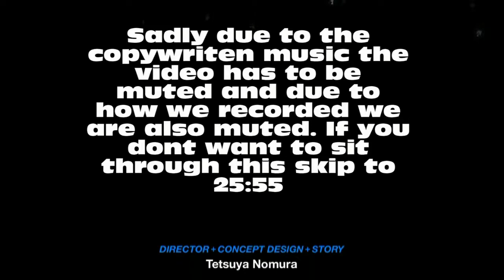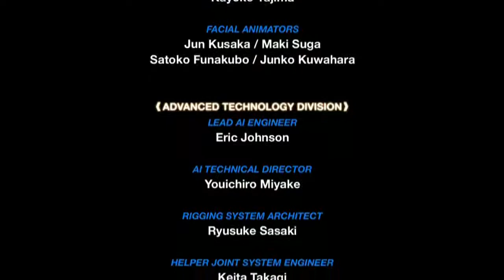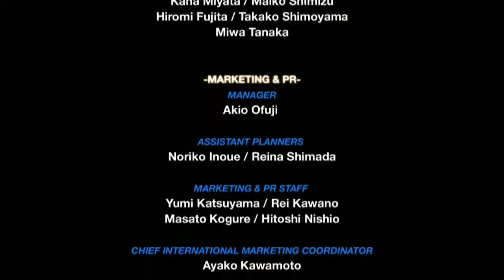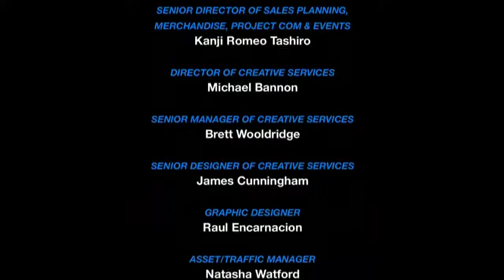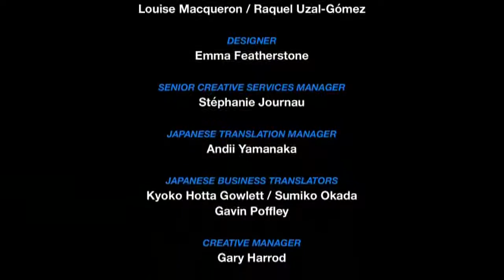Kingdom Hearts 0.2: Birth by Sleep - A Fragmentary Passage - Finale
We reach the end of our brief but very enjoyable journey and tie up some loose ends with the original Kingdom Hearts.